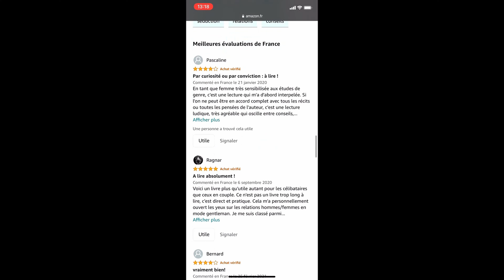Ce qui te paralyse avec les femmes...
🚀 Réserve ta consultation GRATUITE et découvre comment je peux t'aider à révolutionner ta vie amoureuse 👇

Je réponds aux questions de 2 abonnés dans cette vidéos.
Deux questions qui révèlent une partie de leur incompréhension des mécanismes qui régissent les relations homme/femme.
Installe-toi confortablement, tonton Kamal te livre une nouvelle Masterclass ;)